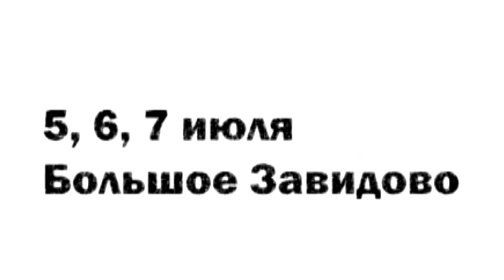Видеообращение группы F.P.G.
Группа F.P.G. выступит на Главном приключении лета, которое состоится 5, 6 и 7 июля в Большом Завидово Тверской области.